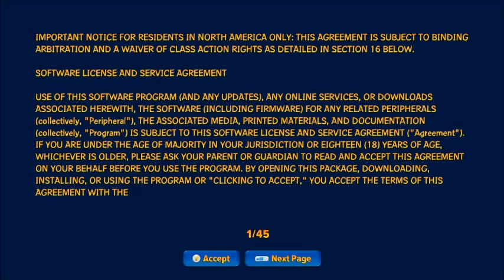Skylanders imaginators #1 - YESSSSSS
Google+ - Yes
Tumbler - NO
Pineterest - NEVER
Blogger - YES

Panzoid
used to make our intro and thumbnails